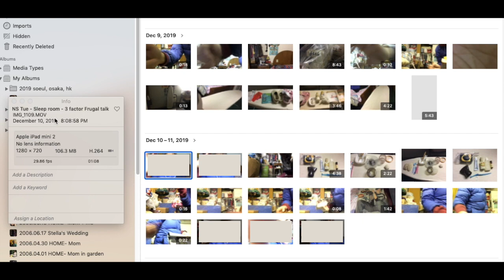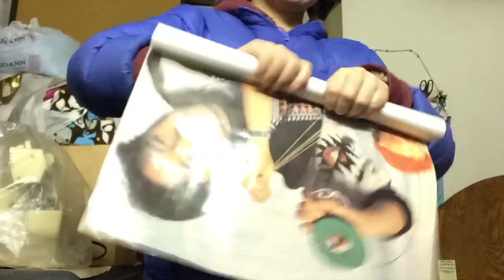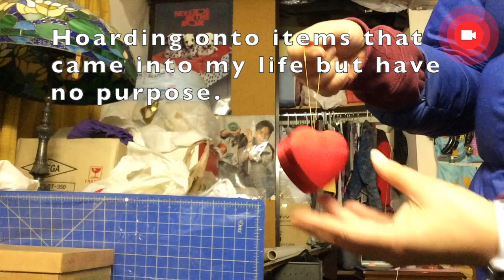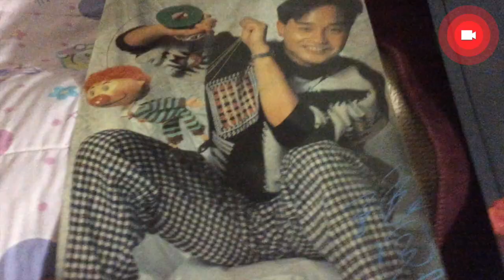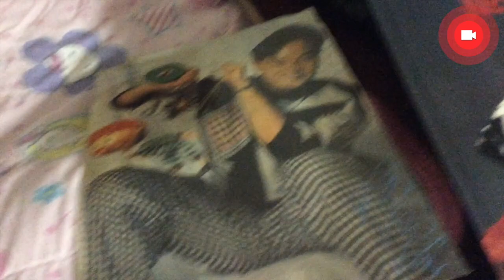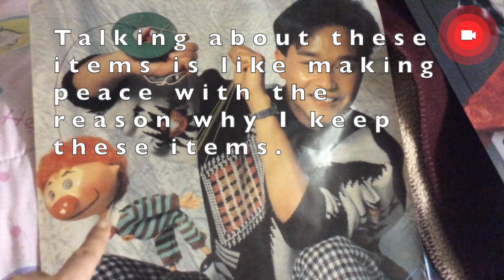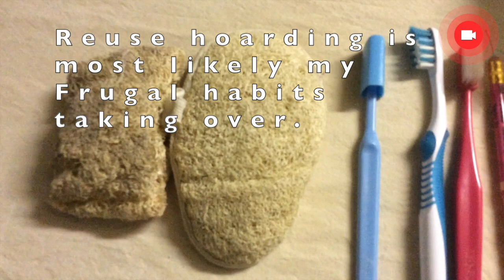Free Yourself from Clutter(2020) Messy House (Frugal Hoarder): 7 Day Declutter Challenge, Day 2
If you want to free yourself from clutter or le go of the past join me on this declutter journey. I have a messy house.  I have hoarding tendencies with frugal thrifty values (Frugal Hoarder). I will start a 7 Day Declutter Challenge, this will be the first day of the challenge. I am on a journey to discover what frugal definition and frugal meaning applies to me. In the process, I hope to learn about my hoarding habits and share ways to overcome these bad hoarding habits. I am far from letting go of all my things, this is only a scratch on the surface to let go of all the stress that is caused by clutter. I hope you will join me on this detox journey.